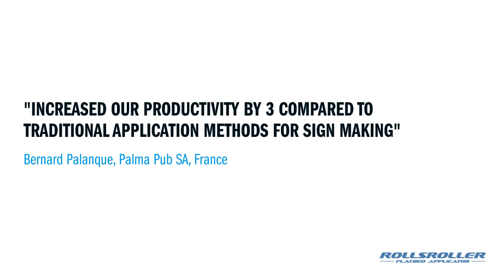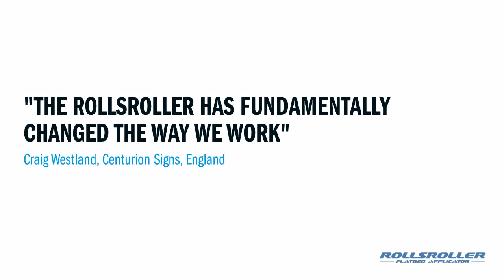IF YOU DREAM IT ROLLSROLLER CAN DO IT - ROLLSROLLER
IF YOU DREAM IT ROLLSROLLER CAN DO IT - ROLLSROLLER FLATBED APPLICATOR